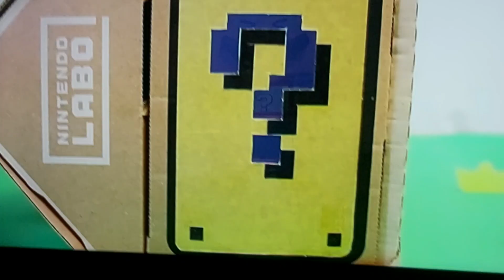12 June 2023